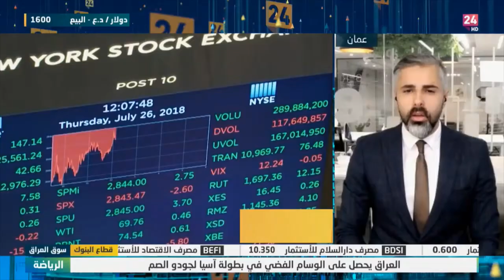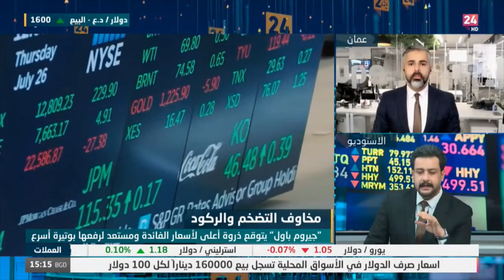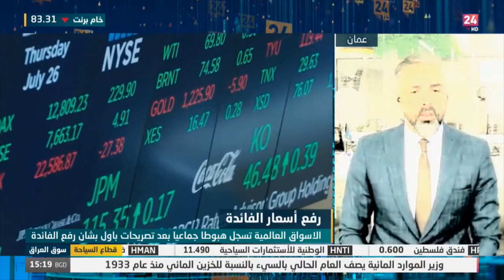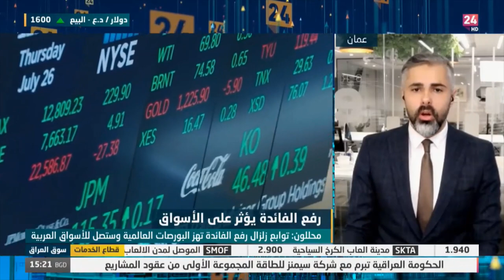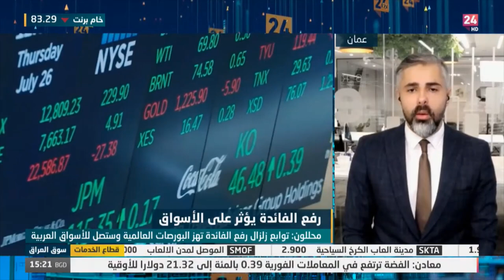شهادة رئيس الفيدرالي الأمريكي تثير المخاوف في الأسواق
قدم الرئيس الفيدرالي الأمريكي "جيروم باول" أمس شهادته أمام أعضاء البرلمان و كان قد أوضح أن البنك سيستمر بتشديد السياسة النقدية حتى يرى تراجعا في التضخم بالقرب من المستوى المستهدف عند 2%، مما زاد الضبابية و الحيرة في الحيرة في الأسواق.